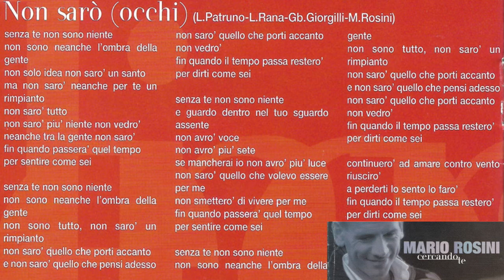Mario Rosini - non sarò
produzione esecutiva Federico Monti Arduini
produzione artistica Luigi Rana, Mario Rosini, **Roger Ganem-Mario Rosini
edizioni Café Concerto Italia - Gipsy **Sugar
musicisti:
Mario Rosini piano tastiere e vox /cori - Paolo Romano basso e contrabasso - Mimmo Campanale batteria e percussioni - Nico Stufano Chitarra Ac. Ei. Soli - Luigi Rana chitrarra, cori e programmazione varie Cesare Pastanella percussioni -
Orchestra Ensamble "Misure Composte": Violini: Rita Iacobelli, Flavio Maddoni, Giuseppe Amatulli, Andreina Kiss, Francesco Lamanna, Matteo Notarangelo - Viola: Francesco Capuano - Violoncello: Elia Ranieri.
Registrazione e Missaggio: Studio Mediterraneo Santeramo in Colle (Ba), Tecnici: Massimo Stano - Luigi Rana images Studio - Parigi.
Masterizzazione; Eclisse production - Milano
Copertina: Studio Prodesign - Sergio Pappalettera